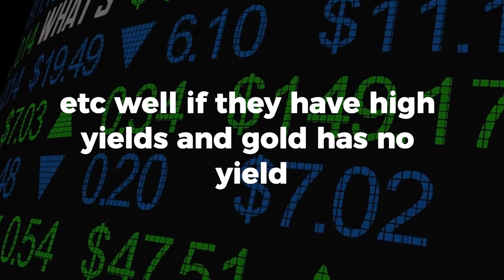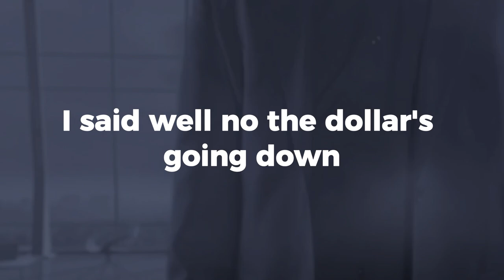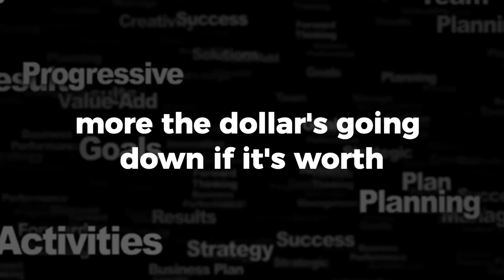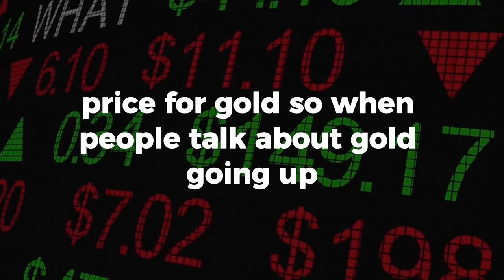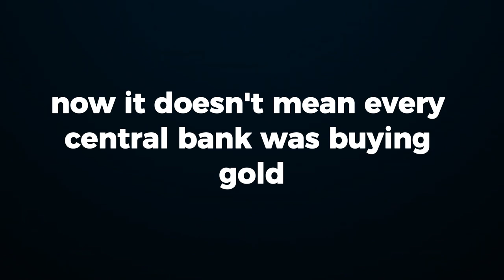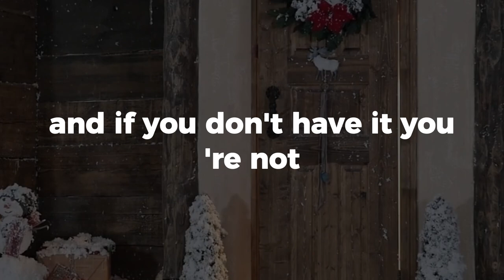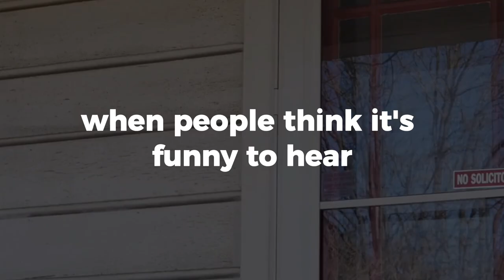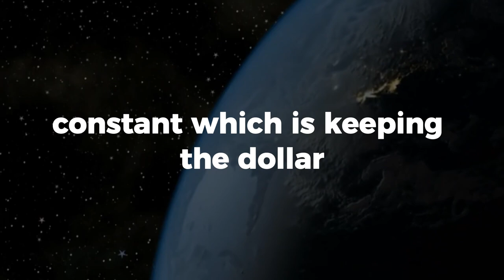JIM RICKARDS ON WARNS YOU TO BEAT THE HERD